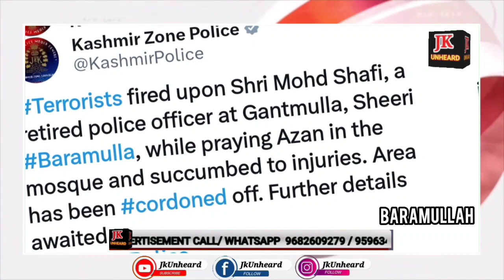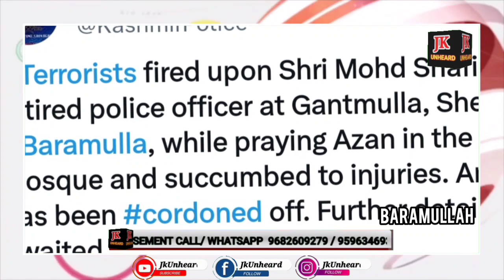Breaking_NewsRetired SP fired upon by militants in a mosque at Gantmulla Baramulla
Retired SP fired upon by militants in a mosque at Gantmulla Baramulla